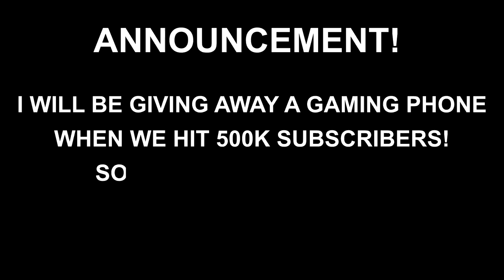KINGJASRO VS SUNGIT! (PINAKAHIHINTAY NA LABAN NG LAHAT!) MUST WATCH!